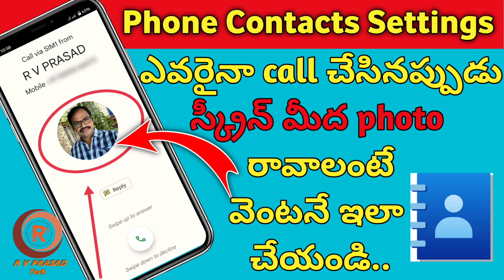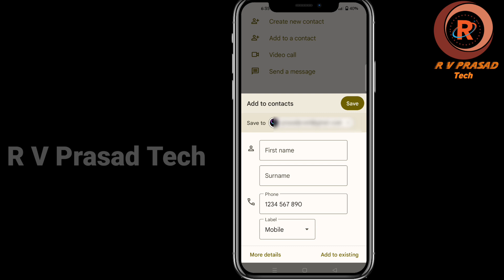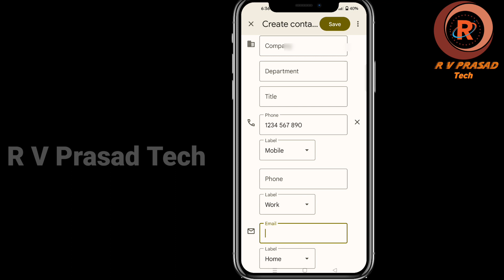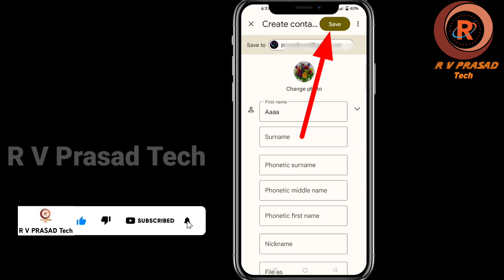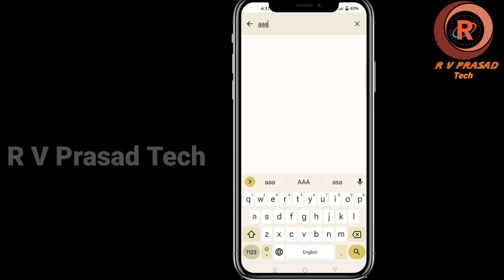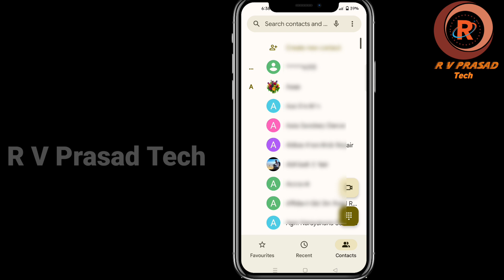How to get Full Screen Caller ID in phone calling | Photo Contacts Settings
How to get Full Screen Contacts photo in phone calling | Photo Contacts Settings